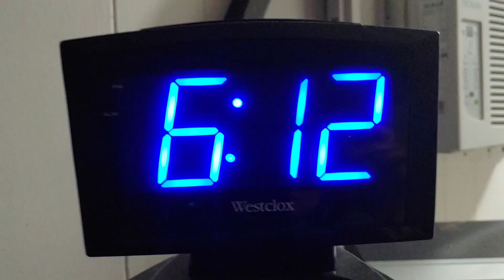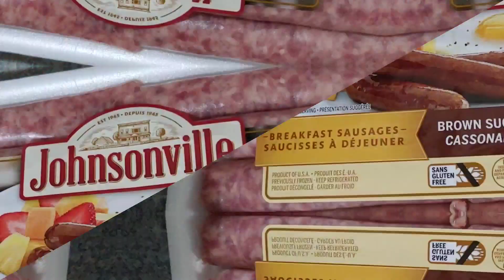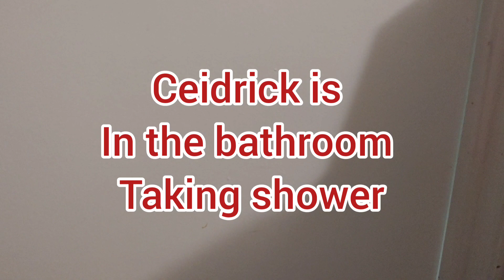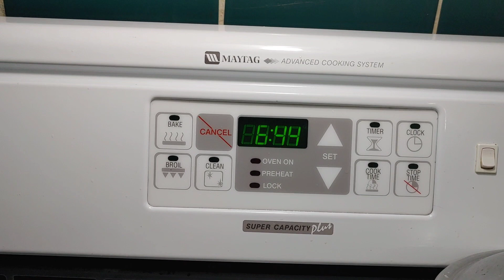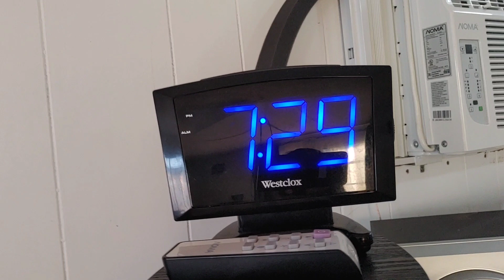FIRST DAY OF SCHOOL| GERARD REDMOND HINTON AB CA(31)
Its the First Day of school to my son. He is in grade 6 now at Gerard Community School in Hinton Alberta Canada. September 1st 2020 tuesday.